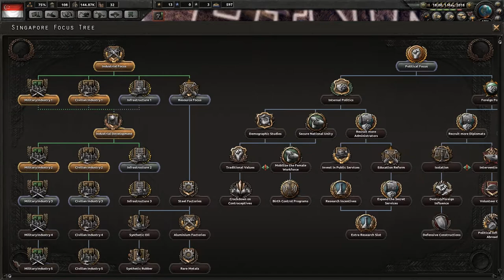[Lets Play] Hearts Of Iron IV - Fascist Singapore (Millennium Dawn Mod) - Episode #4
Hearts Of Iron IV - Millennium Dawn Mod ( Singapore )
HOI 4 Millenium Dawn Mod gameplay as my home country, Singapore!

Let me know what you want to see me do in this series in the comment section below and I will do my best to oblige you.
Like the video if you liked it/ Dislike the video if you disliked it
Leave a comment so i can answer some of your queries and acknowledge your exisitence